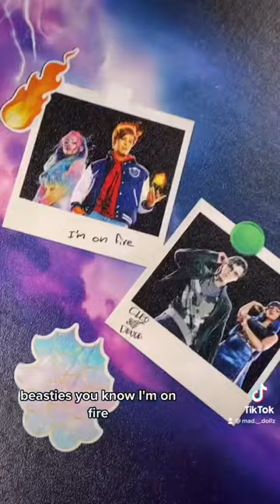MONSTER HIGH SENT ME A SURPRISE PACKAGE!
Monster High The Movie Coming October 6th To Nickelodeon & Paramount Plus!